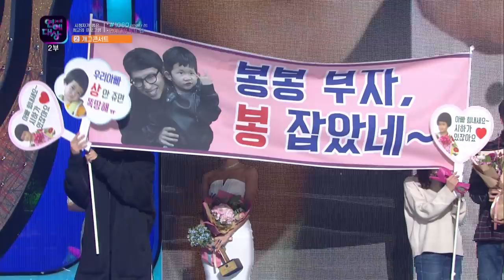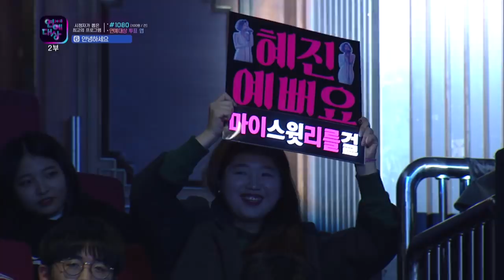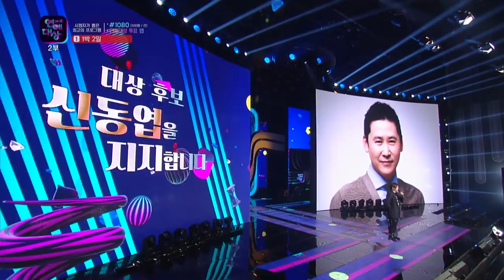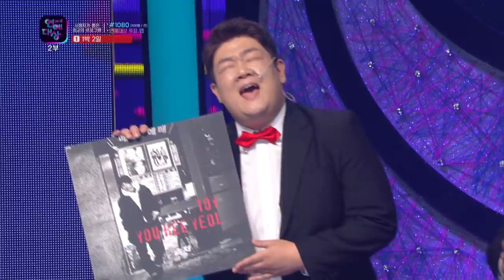2018 KBS Entertainment Awards I 2018 KBS 연예대상 - Part.2 [ENG/CHN/2018.12.28]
▶ 2018 KBS Entertainment Awards I 2018 KBS 연예대상
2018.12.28. Fri 15:40 (Seoul, UTC+9)